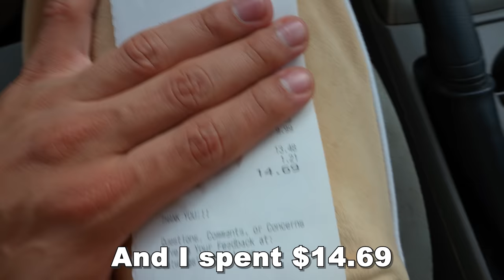HOOTERS RECEIPT PRANK ON GIRLFRIEND! (GONE EXTREMLY BAD)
She found my HOOTERS RECEIPT... *ON NO